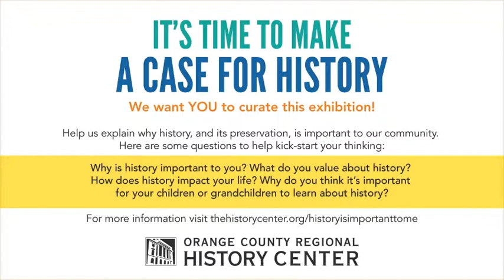Melissa Winstead, History Center Development Coordinator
Tell us why history is important to you! These videos will also be showing at the museum in the next exhibition, "History Is Important To Me Because..." on the museum's 4th floor.